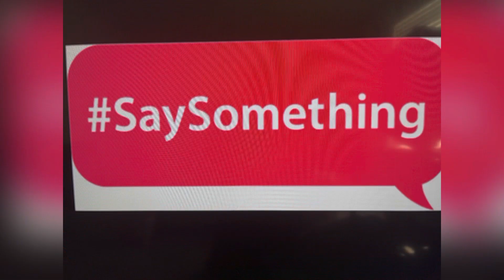NEW YORK! DOMESTIC VIOLENCE SURVIVORS SUPPORT EACH OTHER AT BLOCK PARTY!!!